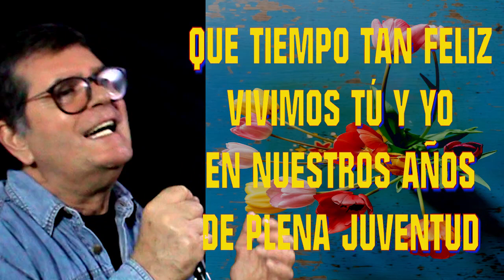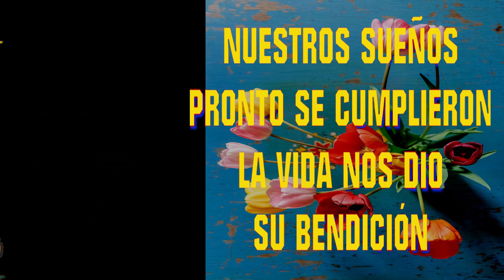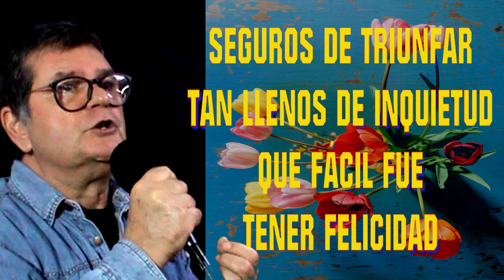QUE TIEMPO TAN FELIZ – 1968 canción de Mary Hopkin versión con LETRA y voz por Jordi Bello Pla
QUE TIEMPO TAN FELIZ – 1968 canción de Mary Hopkin versión con LETRA y voz  por Jordi Bello Pla.   La historia del «Those Were The Days» por Mary Hopkin, (traducido como ‘Que Tiempo Tan Féliz’, en vez de ‘Aquellos Fueron Los Días’, o ‘Aquellos Días’)